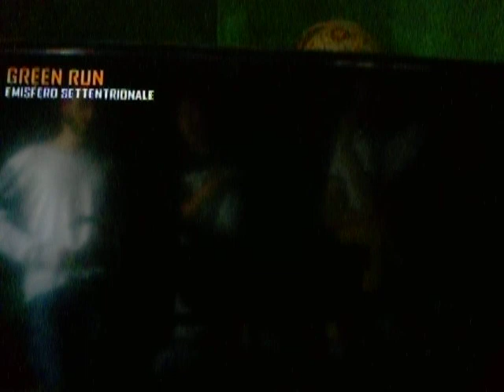zombi in compagnia (parte uno)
prima parte della zombata programmata da un mese, scusate per il riflesso nello schermo, io avevo lo schermo in alto alla vostra sinistra, gabbro (gabriele) quello a destre ed ace lo schermo più grande in basso